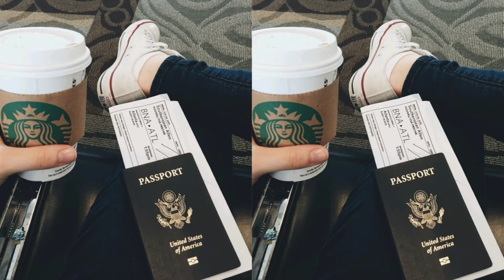Top 10 Airport Poses / Ideas | Easy Poses For Instagram |Travel Poses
Easy travel poses for Instagram